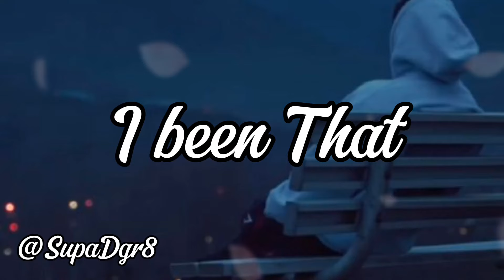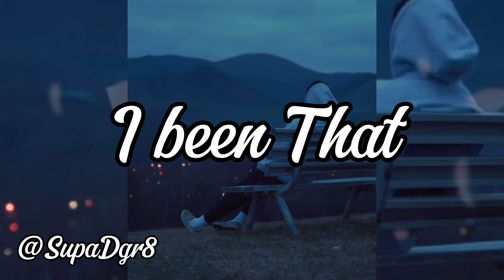Vybz Kartel x Skillibeng Dancehall riddim Instrumental - I Been That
skeng type riddim,
dancehall skeng type beat,
dancehall instrumental skeng,
skeng type instrumental,
skeng type beat,
dancehall riddim instrumental 2021 medz,
dancehall instrumental alkaline type,
dancehall instrumental alkaline,
alkaline type riddim instrumental,
free skillibeng type beat,
free masicka type beat,
skillibeng type riddim,
free skeng type beat,
riddim instrumental dancehall 2022,
kahtion beatz shift,
squash type riddim instrumental,
alkaline type riddim,
marksman riddim instrumental,
matrix riddim instrumental,
skeng type beats,
riddim instrumental dancehall 2021,
riddim instrumental skeng,
riddim instrumental alkaline,
type riddim,
trinidad instrumental dancehall,
trinidad instrumental riddim,
vybz kartel type riddim,
masicka type riddim,
skeng dancehall type beat,
squash type riddim,
dancehall instrumental one matic,
2021 riddim instrumental dancehall,
2022 dancehall instrumental riddim,
dancehall riddim instrumental shift,
dancehall instrumental 2022 medz,
dancehall riddim instrumental 2022 medz,
6 riddim instrumental,
7ven riddim instrumental